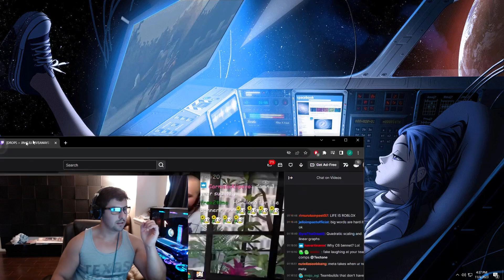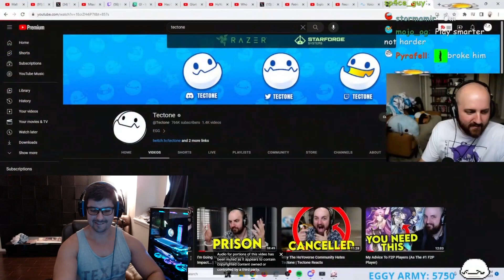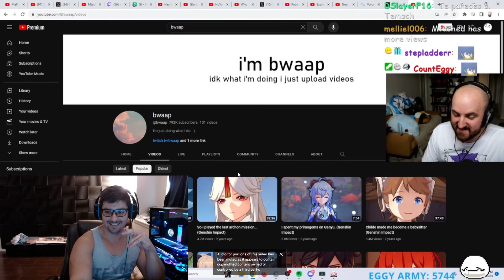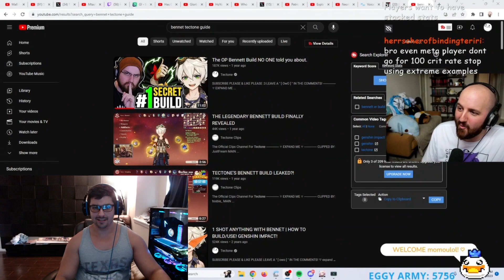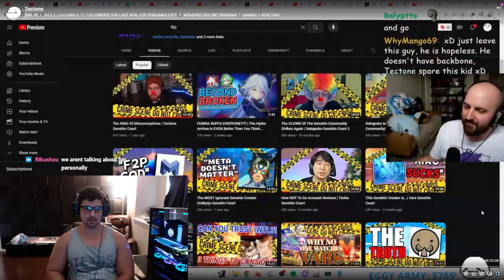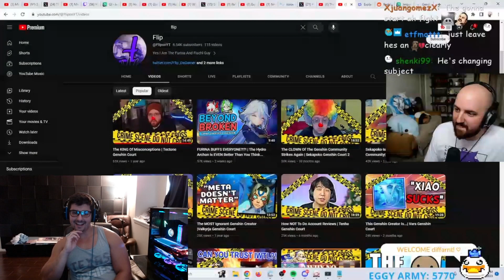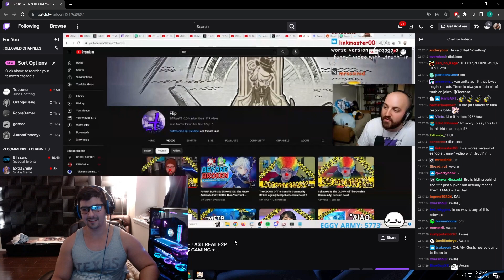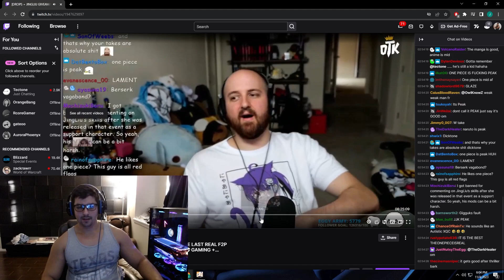Tectone And Flip Have a VERY Embarrassing Conversation || Drama Pt 2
*No hate towards ANY creators, I'm just a dummy and these are my thoughts on petty drama*